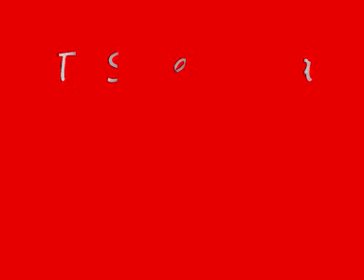TPS-legenda Jukka Virtanen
Jukka "känä" Virtanen